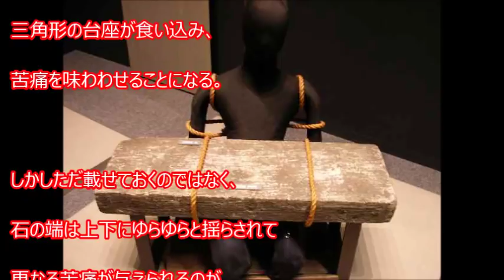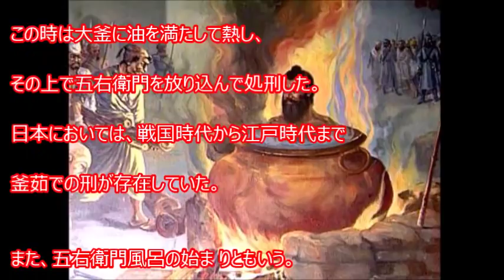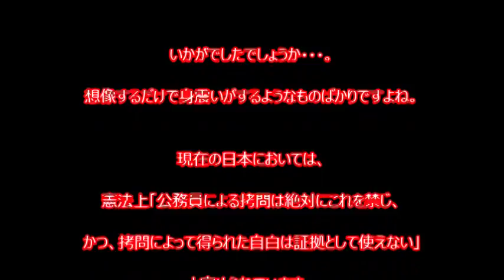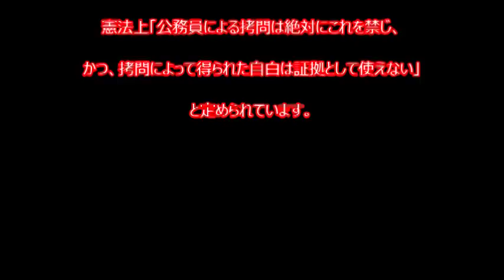【閲覧注意】日本の拷問の歴史が恐ろし過ぎる…思わず二度見する嘘のような本当の身も震える衝撃の裏話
日本でかつて行われていた拷問をまとめました。